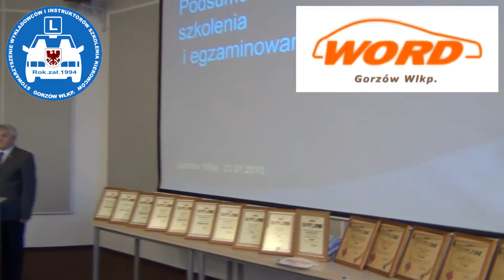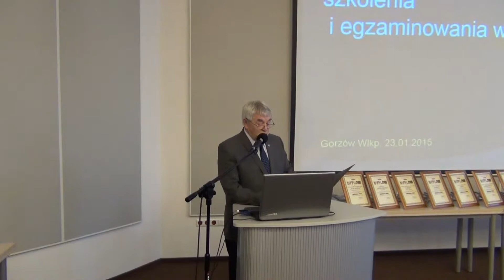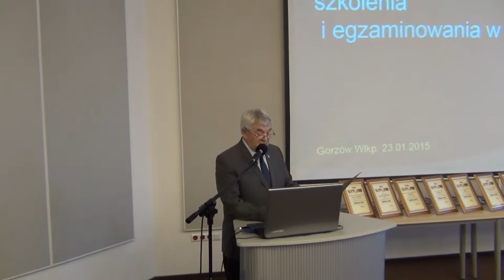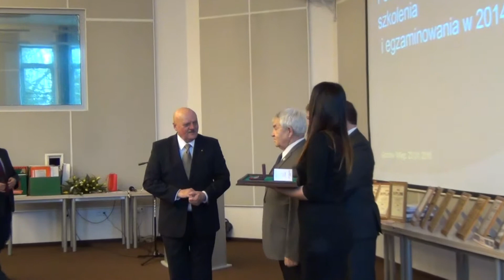Gorzów Wielkopolski 2015